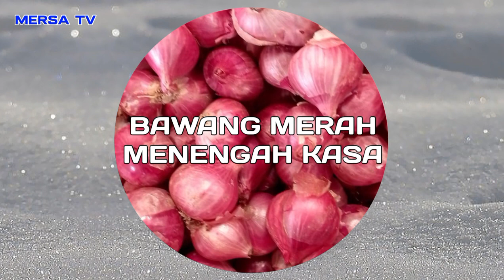info harga bawang merah, cabe, tomat dan sayur dari sungai nanam/alahan panjang, kab.solok, sumbar